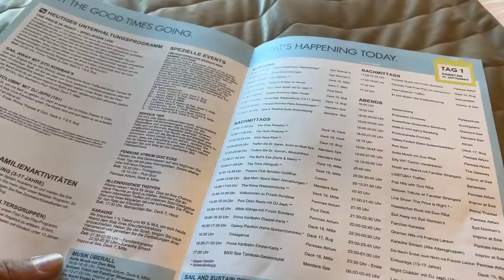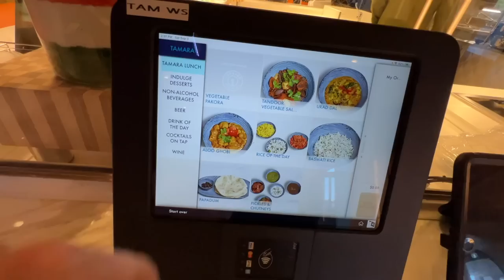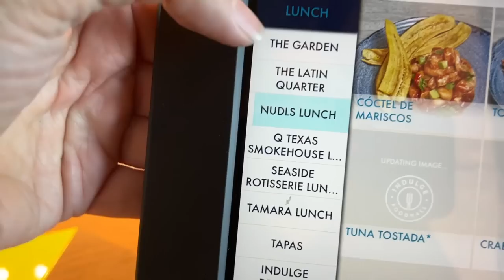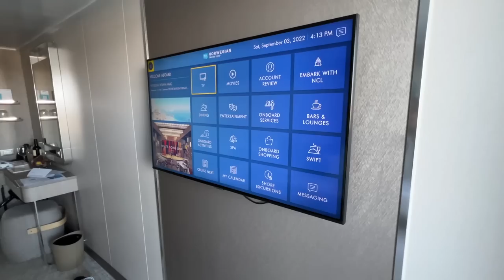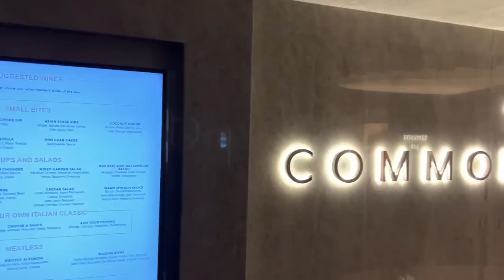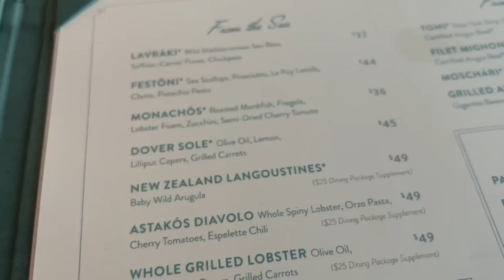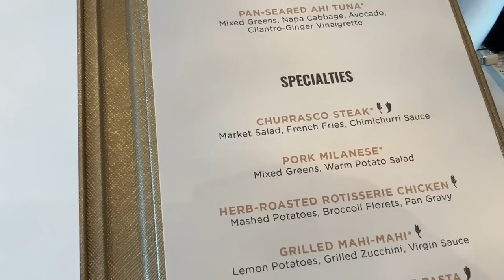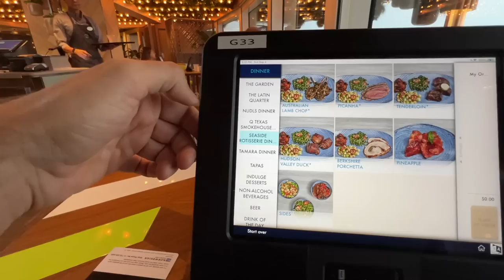Komplett neues Schiff! Norwegian Prima von NCL - Morr an Bord #12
Endlich ein komplett neues Schiff von Norwegen Cruise Line - die Norwegian Prima ist das erste von sechs geplanten neuen Schiffe. Ich bin in Amsterdam für Euch an Bord gegangen und nehme Euch mit in diesem Video, wie ich das neue Schiff entdecke. *
* 🚢 Deine Traum-Kreuzfahrt buchen: